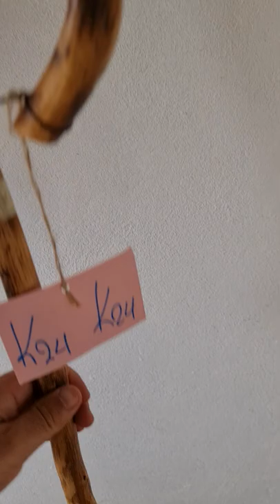Ελαφρυά και ανθεκτική για κάθε χρήση. Κρητική κατσούνα από ξύλο Πρίνου και ύψος 1,22 μ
Ελαφρυά και ανθεκτική για κάθε χρήση. Κρητική κατσούνα από ξύλο Πρίνου και ύψος 1,22 μ | ΚΩΔ 260522-Κ24

Ιδανική για καθημερινή χρήση και στήριξη !

Ξύλο: Πρίνος

Ύψος: 1,22 μ

Βάρος: 500 γρ

Περίμετρος: 7 εκ

✅ Καταγωγή από την όμορφη Κρήτη
✅ 100% Χειροποίητη κατασκευή - με τον παραδοσιακό τρόπο
✅ Ασφαλή συναλλαγή και άμεση εξυπηρέτηση

🚚 Στέλνονται σε όλη την Ελλάδα και με αντικαταβολή